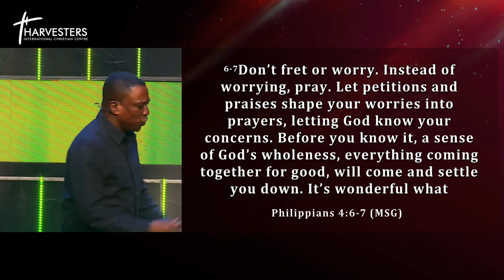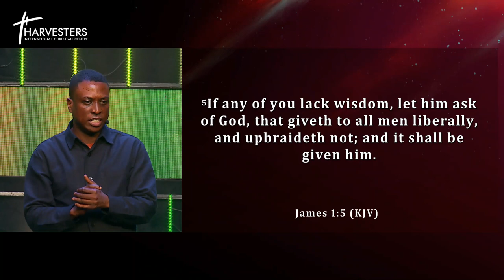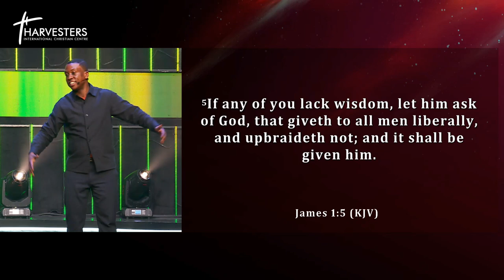Faith That Move Mountains (Sermon Only) || Pst Bolaji Idowu || 13th August 2023